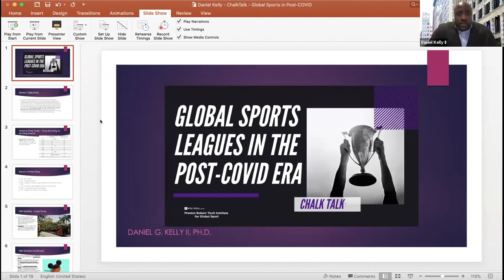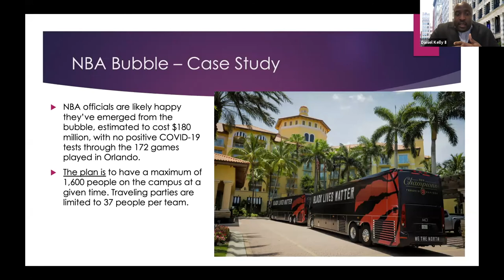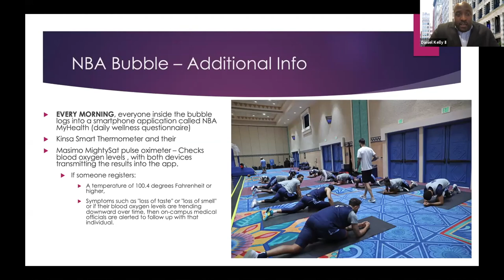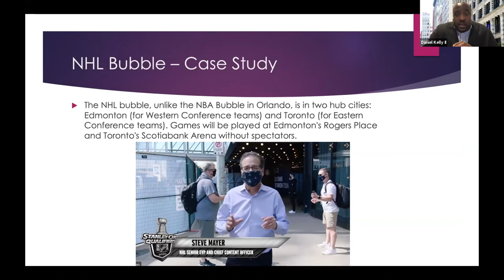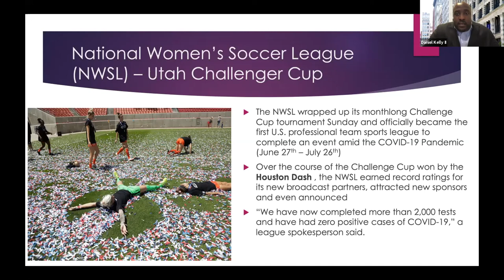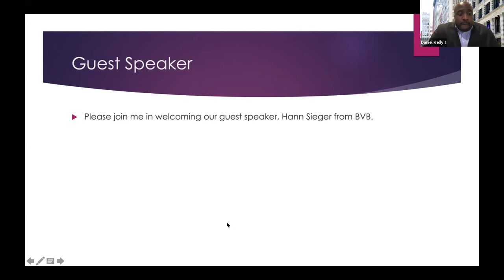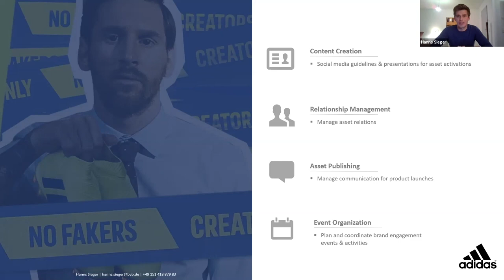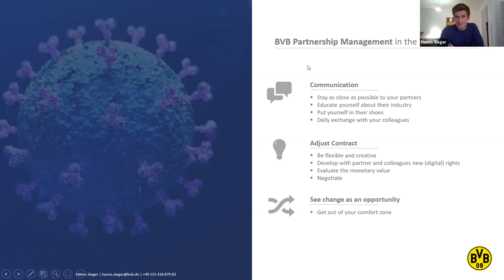NYU Tisch Institute Chalk Talk #14: Global Sports Leagues in the Post-COVID Era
This session will take a deep dive into the business of Global Sports Leagues and the responses to the COVID-19 pandemic's restrictions. As sports leagues around the globe canceled and postponed games and events due to COVID-19, we will analyze the financial revenue implications for some of the top clubs. Also, we will review the best practices for major sports leagues during the restart of leagues and matches. Additionally, we will be joined by Hanns Sieger who serves as the International Partnership Manager for Borussia Dortmund (BVB) of the German Bundesliga (Professional Soccer League), who will explain the adjustments he has had to make while working for one of the top German soccer clubs.